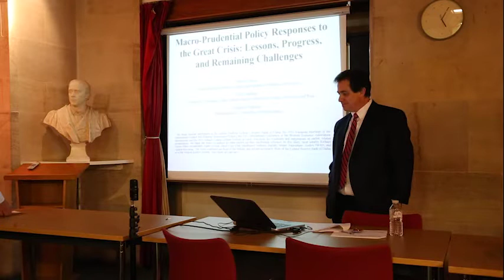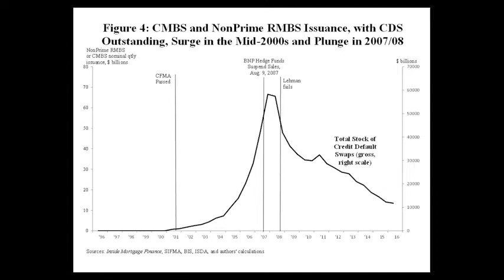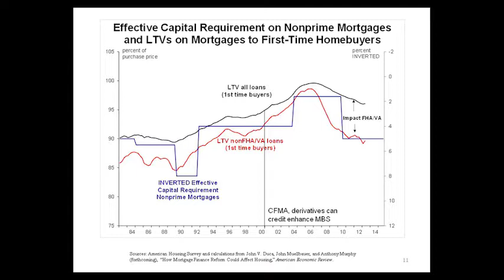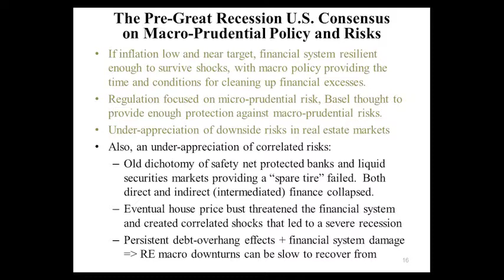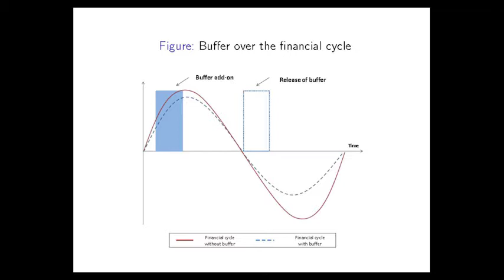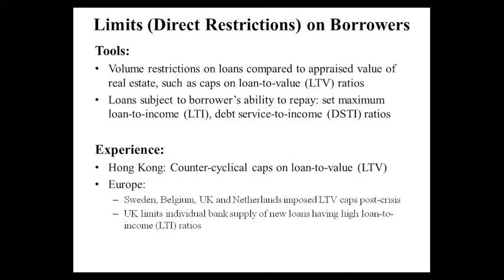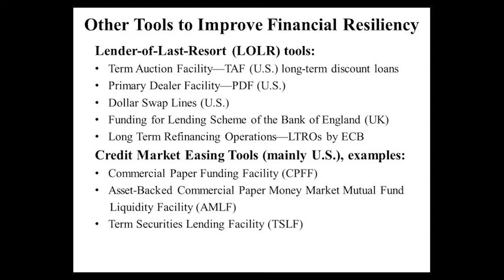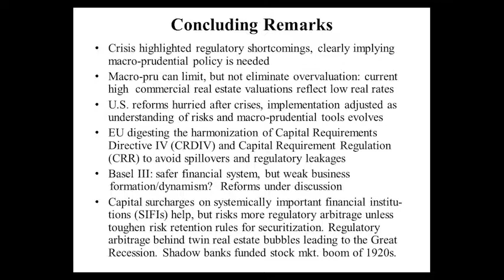Real estate and the great crisis: Lessons for macro-prudential policy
Speaker: John Duca (Federal Reserve Bank of Dallas)